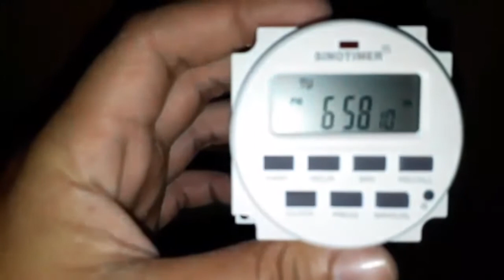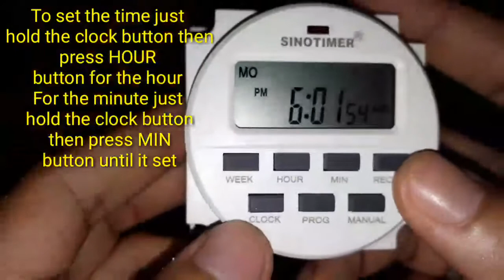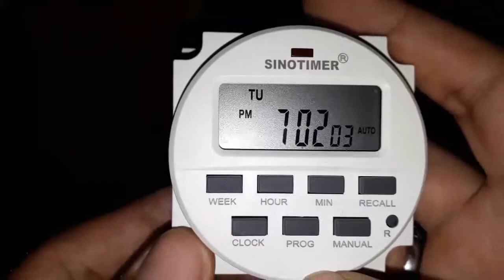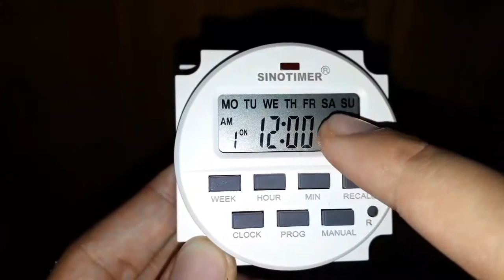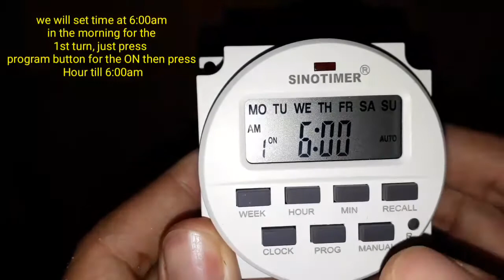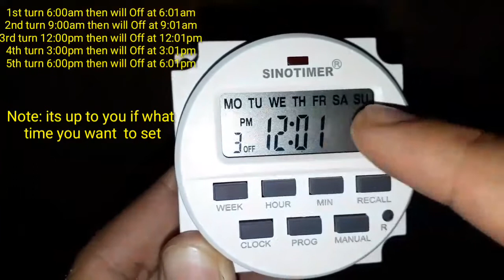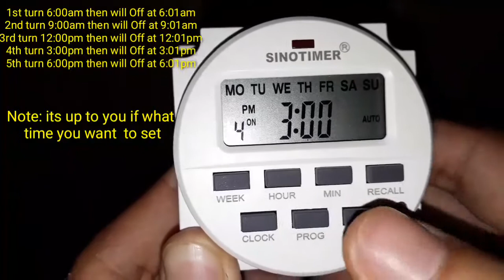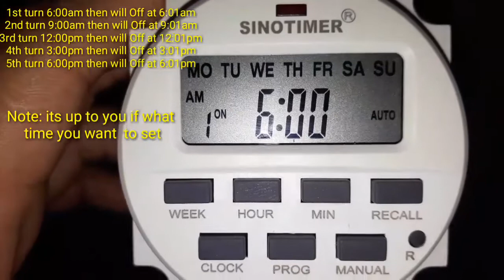SETTING TIMER SWITCH FOR EGG TURNER|TAGALOG TUTORIAL-vlog#47